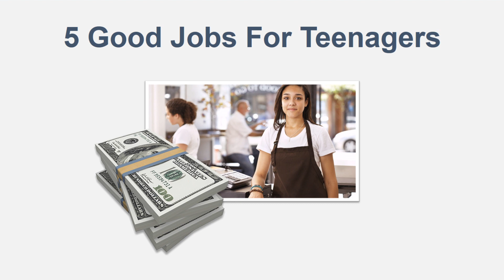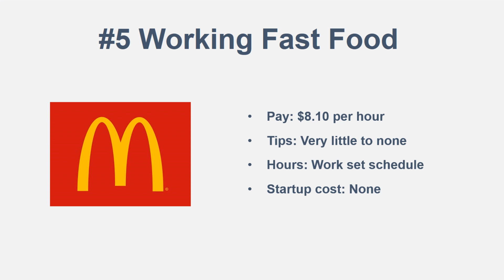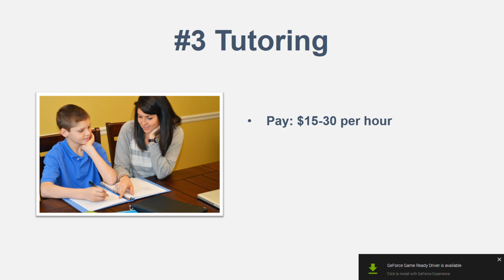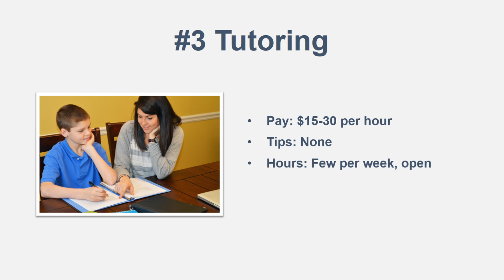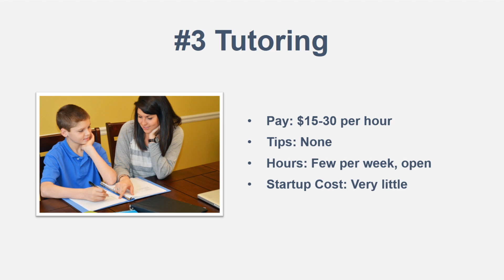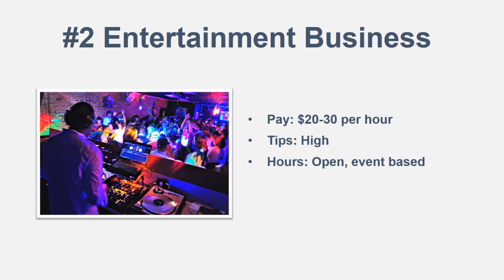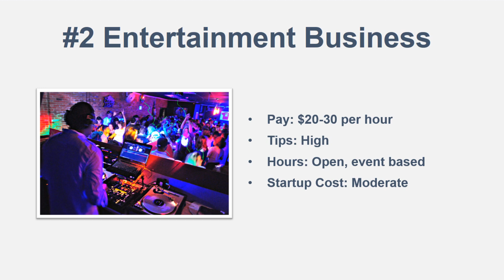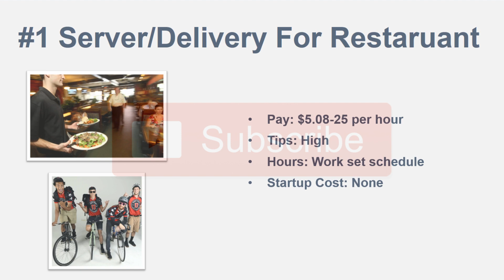5 Good Jobs For Teenagers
Good jobs for teenagers are important in order to make money. Many 18 year olds or younger teens can learn a lot from getting a job or starting their own business. Getting started on a business or job to build your first paycheck income can help build skills and learn more about making money.